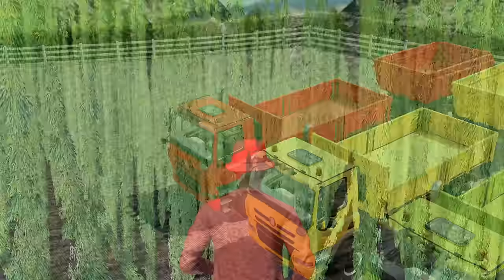CORN HARVESTING MADNESS WITH DEUTZ AND FENDT TRACTORS in Farming Simulator 22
Hello, welcome to the Farming Every Night channel.
In this video, witness the sunflower harvest using Kubota machinery, followed by transportation to the farm with Fendt tractors.
We'll then load the harvest into Deutz tractor's wooden trailers using Case tractors.
Next, see the hops harvest with New Holland equipment, loaded and transported via Nissan pickups.
Finally, our fully equipped tractors will transfer the hops into Tatra truck trailers, showcasing efficient agricultural practices from field to transport.
I was Farming Every Night and I wish you a wonderful day.